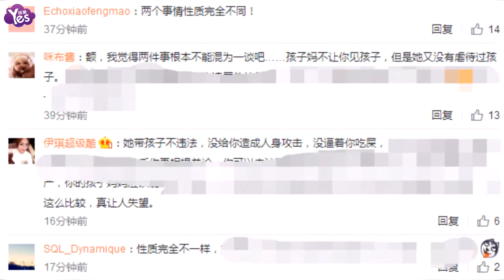【3年前】黃毅清深夜發文：曾想與黃奕同歸于盡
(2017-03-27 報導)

最近一段時間，山東聊城辱母殺人案輿論沸沸揚揚，很多明星大V紛紛發表自己的觀點。3月26日晚上，黃奕前夫黃毅清微博再提起與黃奕當年因為女兒鐺鐺撫養和探視權一事，來闡述自己法律大于情感的立場，“當時對她恨之入骨”、“甚至絕望到很認真考慮過跟她同歸于盡”、“把她殺了”。黃毅清微博中寫道。不過，黃毅清表示最后冷靜下來考慮再三后，還是沒有那樣做。
很多網友表示黃奕黃毅清的事情和這個案子本身性質完全不同：“額，我覺得兩件事根本不能混為一談吧……孩子媽不讓你見孩子，但是她又沒有虐待過孩子。”不過後來黃毅清微博關閉了這條內容的評論。
2013年1月，黃奕黃毅清愛女鐺鐺誕生。不過，鐺鐺還沒滿週歲，也就是2013年11月份，黃奕和黃毅清這對曾經歡喜後來冤家的夫妻就開始在微博上掀起口水大戰。2014年7月兩人正式宣佈離婚，此后關於女兒鐺鐺的撫養和探視權方面雙方各執一詞，一直爭執不休。